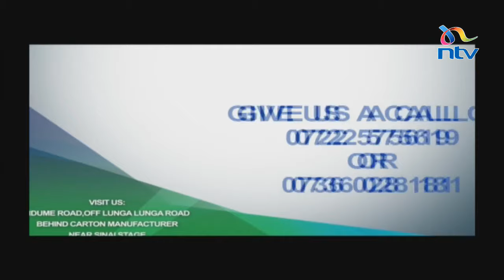Digital Finance Services in Kenya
Get the Kenya news updates, discussions and other exciting shows.